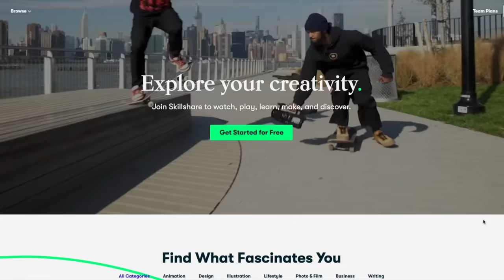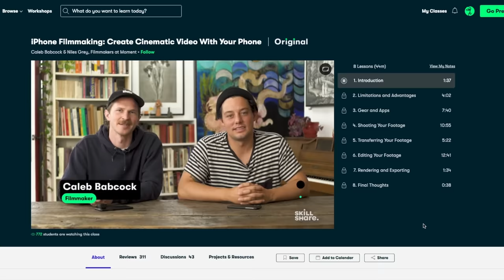My Sunglasses Collection | Ray-Ban, Persol, Oliver Peoples | Best Sunglasses For Men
The first 1000 people who click the link will get two free months of Skillshare Premium

Sunglasses are an essential accessory for any man in any season, however, perhaps no more essential than in the summer. As we’re coming up on summer, I thought I’d highlight one of *summer’s* most essential accessories and share my complete sunglasses collection. Enjoy.

0:00 - My Sunglasses Collection
0:13 - Skillshare Ad
1:43 - Ray-Ban Clubmaster
2:39 - Oliver Peoples Banks
3:45 - Ray-Ban Aviators
4:47 - Persol 649
5:28 - Persol 714
6:25 - Vintage American Optical Aviators
7:22 - Garrett Leight Hampton
7:52 - TBD Eyewear Pleat
8:19 - Oliver Peoples M-4 Limited Edition
8:52 - Moscot Lemtosh
9:39 - Vintage USS Frames
10:17 - John Varvatos
10:51 - Chopard
11:12 - Oliver Goldsmith Lord (1961)